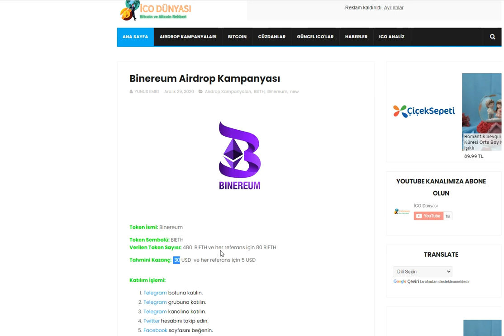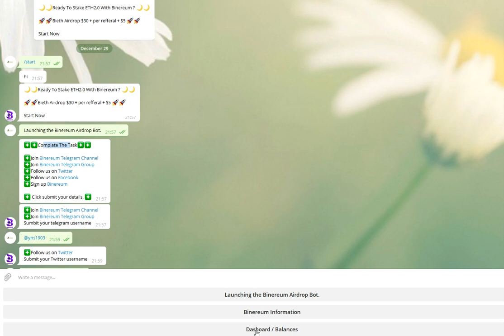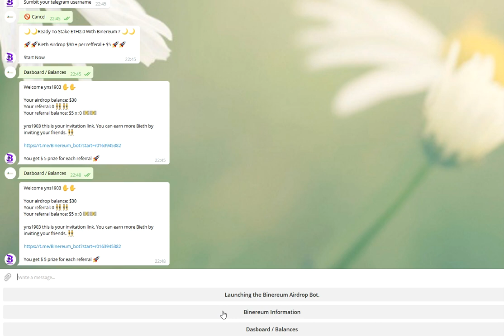Binereum Airdrop Kampanyası (480 BIETH = 30 USD)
Katılmak İçin Gerekenler
1.Telegram Hesabı
2.Twitter Hesabı
3.Facebook Hesabı
4. E-posta Adresi